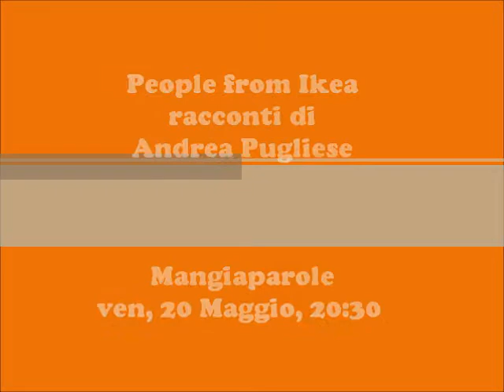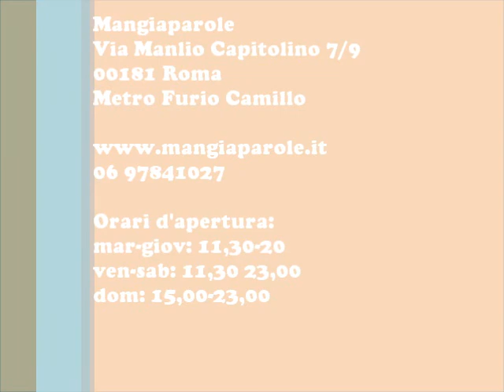People from Ikea racconti di Andrea Pugliese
In 3 mesi passati ad Ikea Andrea Pugliese ci racconta il mondo Ikea da molte angolazioni curiose